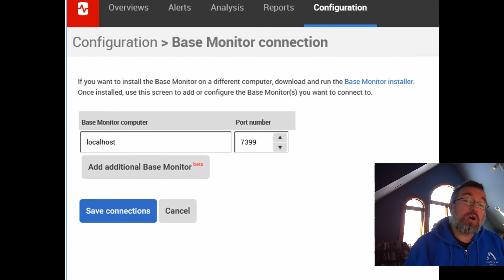Monitoring Your Estate with Redgate SQL Monitor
Monitoring 10, 20, even 100 servers, while never easy, isn't that difficult. Monitoring 500 or 1000 or more servers gets tough.

Redgate SQL Monitor is introducing mechanisms that help you deal with your large scale estate. This video introduces the concept.